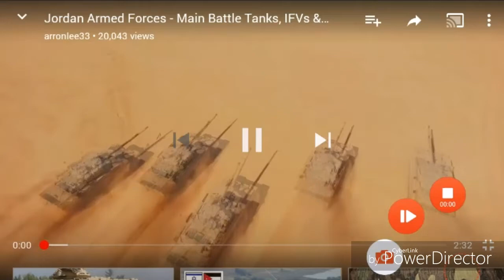All nations around the world part 23 Asia part 14